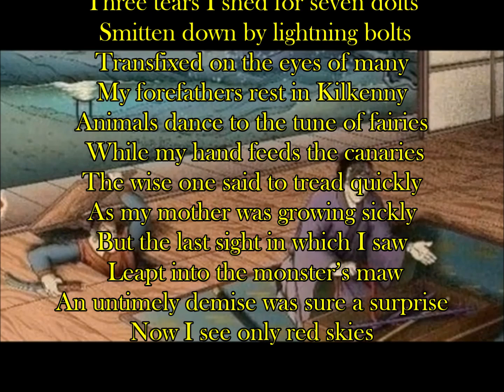The Ravioli Chamber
If cheese fed me as a man, then milk made me a boy.